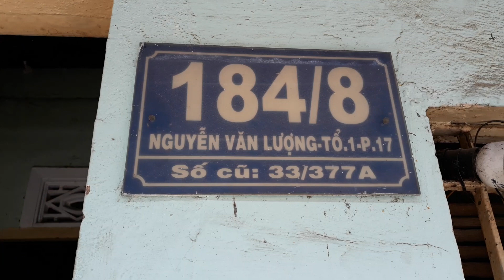Giant escape 2 city giá 9 triệu 100 ngàn. Sơn 0937009995